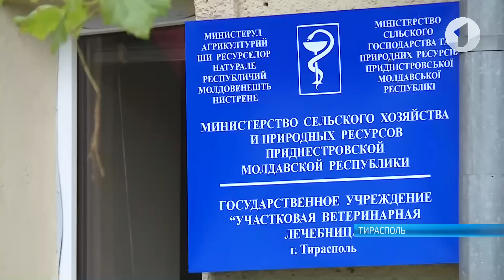ЧП на стройрынке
Накануне на одном из столичных стройрынков поднялась шумиха. Людей напугала большая немецкая овчарка. Очевидцы говорят: собака вела себя агрессивно. На место вызвали специалистов. Но, как выяснилось, пёс пришёл не нападать, а просить о помощи.